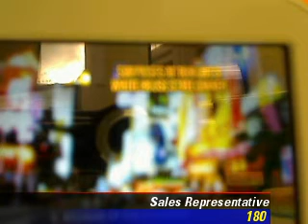2007 Ford Mustang Shelby GT500 Cobra Coupe 2D - Test Dealer